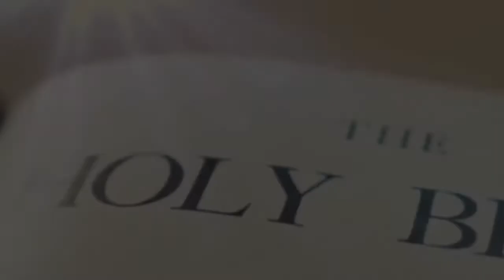☘ Hommage à Nathalie Volken Mekongo Élisabeth, Repose en Paix ! 🙏🏾